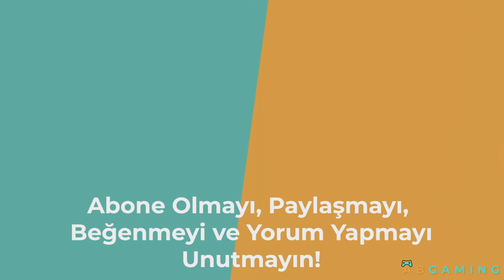LAST OF US TÜRKÇE ALTYAZILI YORUMSUZ BÖLÜM 13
►Ekipman:
Anakart : ASUS PRIME B365M-K
İşlemci : INTEL i5 9400F
Ekran Kartı : Nvidia Geforce RTX2060 Asus Tuf
Ram : F4-3000C16S-16GVRB
SSD : James Donkey 240 Gb
Mikrofon : Blue Snowball Ice

►Merhaba Ben Ahmet Bayram , bu videomda  LAST OF US REMASTERED TÜRKÇE ALTYAZILI YORUMSUZ serisini oynuyoruz. 1080p 60fps kalitesinde Türkçe olarak sunuyorum bu oyunu. Herkesi ele geçiren bir salgının ortasında hayata tutunmaya çalışan Joel ile yalnız kalmış bir çocuğun, Ellie'nin hikayesi! Playstation özel oyununda bu ikili ile özel bağlar kuracağız.